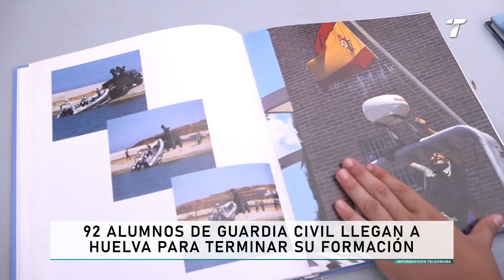92 alumnos de Guardia Civil llegan a Huelva para terminar su formación